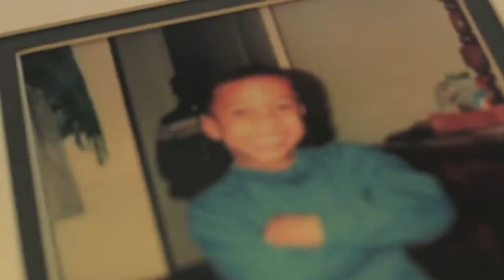Ryan Galloway & Kevin Johnson Bon Voyage to The 20's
30th Birthday party short montage for Ryan, Kevin, & Apuje...boat party on DC Waterfront. Full keepstake DVD... this was the intro to the DVD..